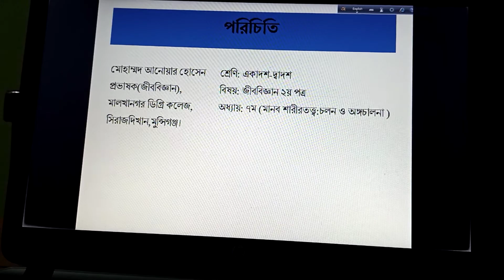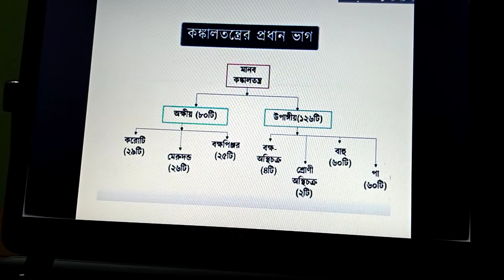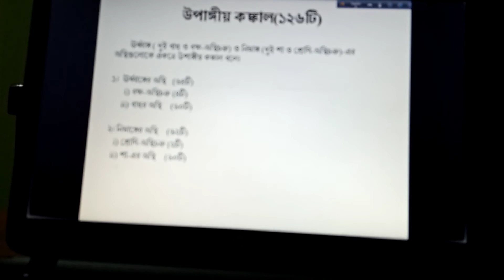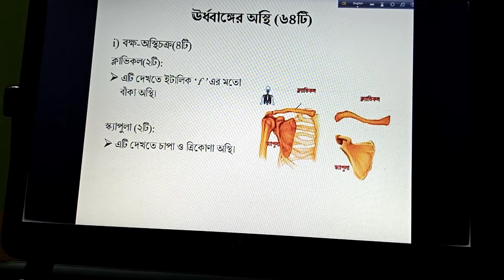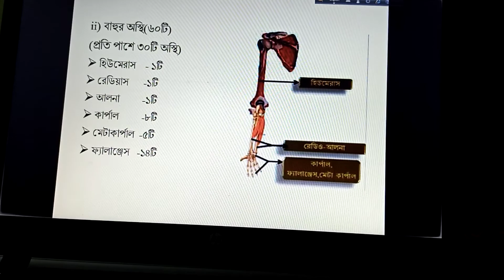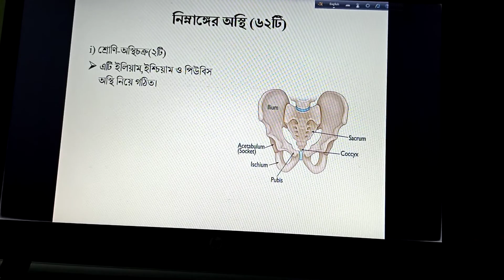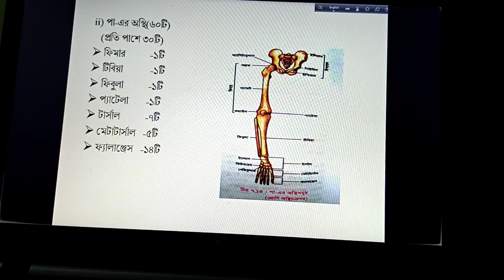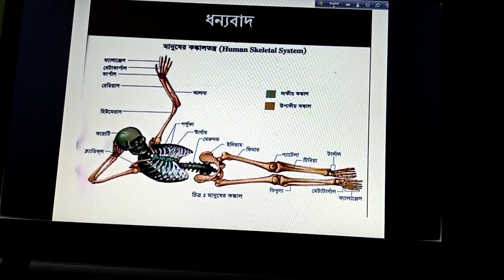মোহাম্মদ আনোয়ার হোসেন, প্রভাষক(জীববিজ্ঞান), মালখানগর ডিগ্রি কলেজ, সিরাজদিখান, মুন্সিগঞ্জ।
অধ্যায়ঃ৭ম(চলন ও অঙ্গচালনা)
শ্রেণিঃএকাদশ- দ্বাদশ
টপিকঃঊপাঙ্গীয় কঙ্কাল